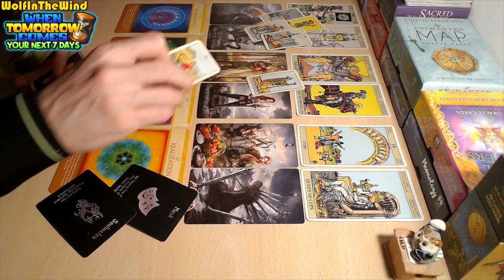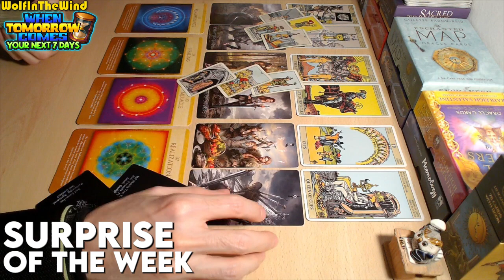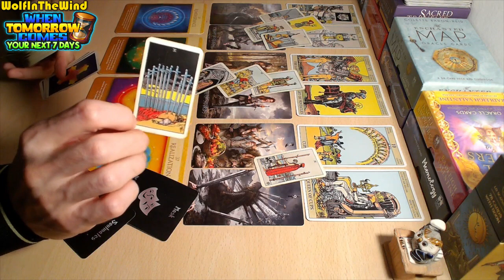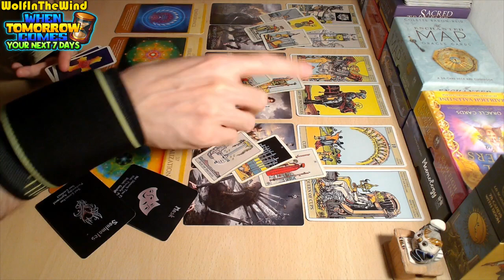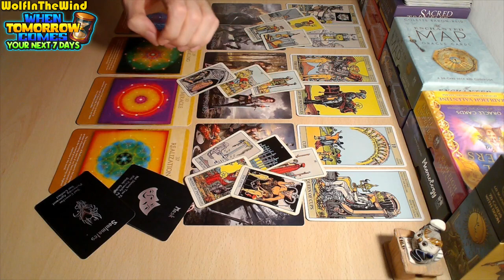SCORPIO ♏ True feelings at a crossroads! | 22-29 October 2023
00:00 HELLO!
00:08 COMING TOWARDS YOU
04:14 CHALLENGE OF THE WEEK
09:08 SURPRISE OF THE WEEK

Hello, this tarot reading is a general energy update for the old and new friends of our channel who have Water signs in their charts and it's focused on the next 7 days of those who are guided to watch! Just some food for thought about the energies that came out!